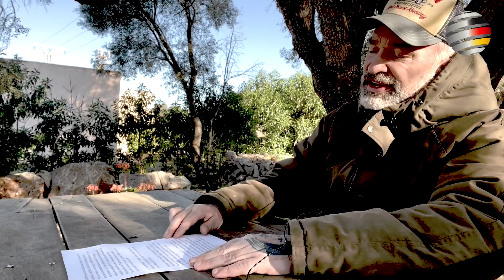Ex-ZDF-Mann Peter Hahne: „Sie lügen und fälschen!“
Bei ServusTV im österreichischen Fernsehen durfte der Publizist Peter Hahne endlich einmal die Wahrheit aussprechen. Was er auch tat – aber wie! Er wisse aus sicherer Quelle, dass die Regierenden ganz genau wissen, dass es Bürger aus der Mitte der Gesellschaft sind, keine „Rechtsradikalen“, die aktuell gegen die Corona-Zwangsmaßnahmen demonstrieren; dass Hamburgs Bürgermeister Peter Tschentscher (SPD) in einer Tour lügt und Zahlen fälscht! Der Theologe und Bestsellerautor war kaum zu bremsen, leidenschaftlich wie nie zuvor, kämpfte er beim „Talk im Hangar 7“ für die Wahrheit.

Quelle: ServusTV